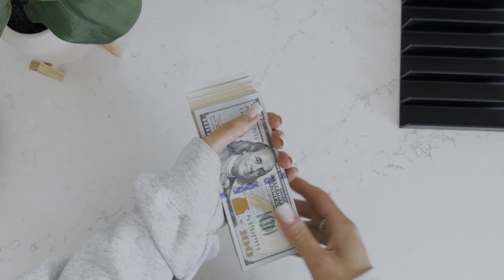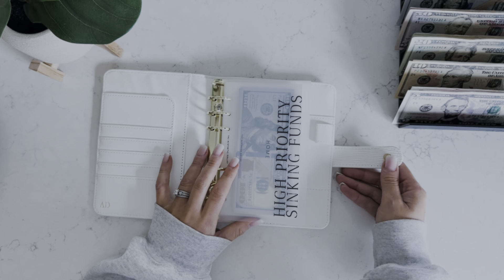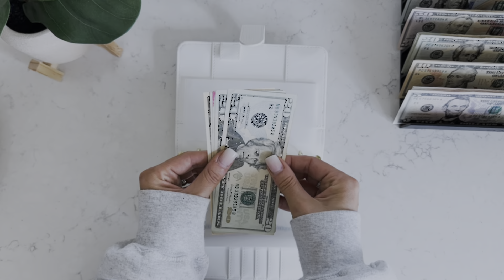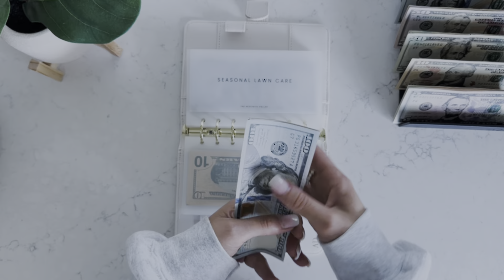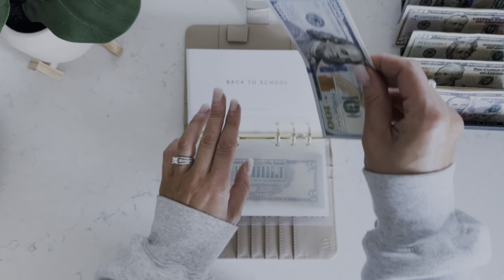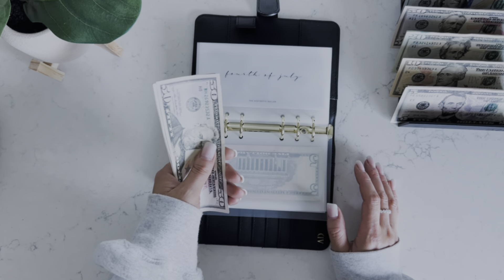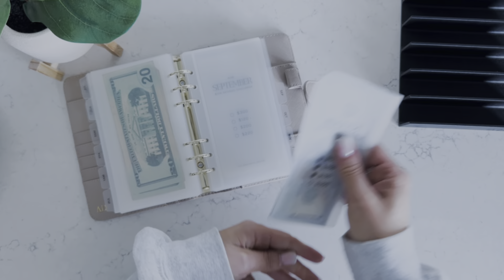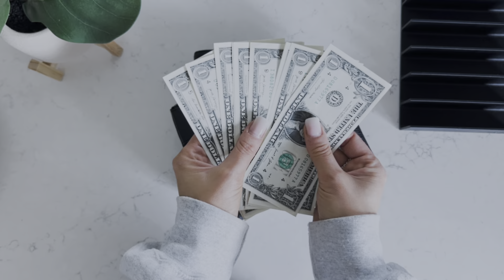Cash Stuffing | $1,560 | August No. 3 | How I Ended Up Starting My Business | She Said Yes Unboxing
I'm so happy you’re here!! In this video, I will be cash stuffing my and my husband's sinking funds and savings challenges for the third week of August! Grab a blanket and your favorite drink and get cozy 🖤

Share Your Love Story with She Said Yes on this wedding season
@ shesaidyes_official

Get Yours!
15% Special Code: Emily15
Stand a Chance to Get a Free Ring by Sharing Your Love Story